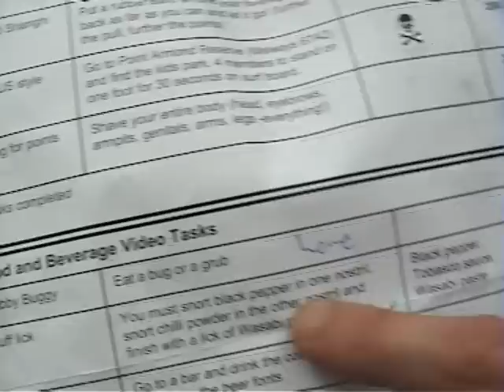BIGGEST DAY EVER.avi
scanger hunt 2006, i think . all the footage was recorded in one day for a scav hunt organised by method clothing. for most of us this day was on the back of being out all night at two tribes  so things got pretty messy. enjoy! all band footage recorded by dan and ritchie.k